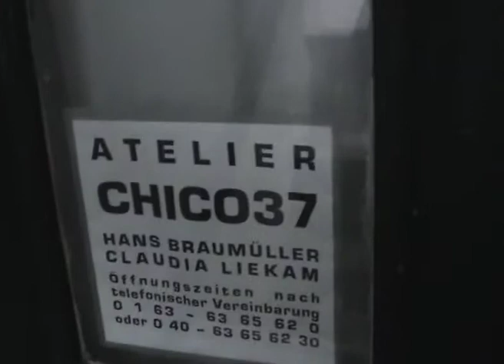Roberto Duarte sobre la propuesta artística Hans Braumüller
Roberto Duarte se refiere al trabajo de Hans Braumüller, 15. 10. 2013, Berlin.